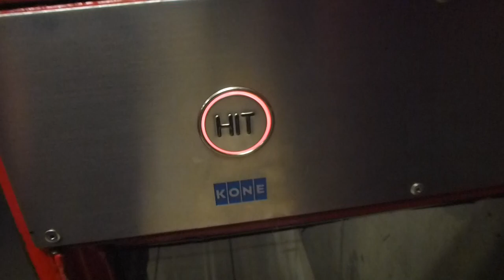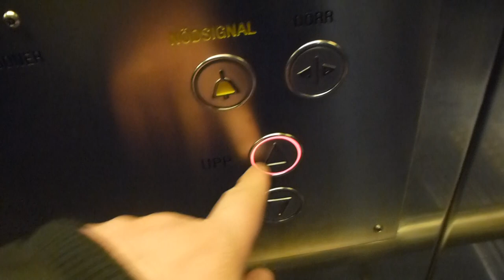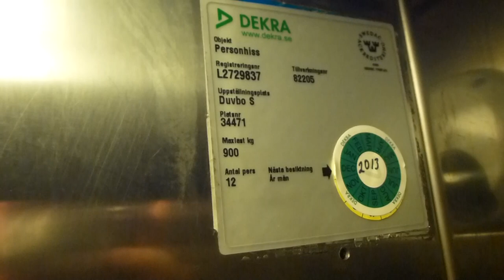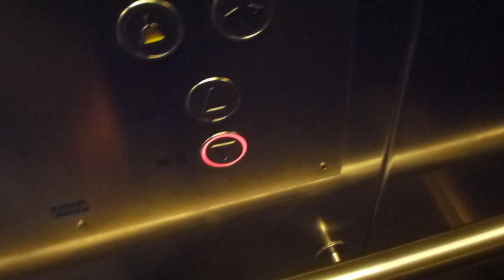1985 KONE (Upgraded) Inclined Elevator @ Duvbo Metro Station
Upgraded with new glass doors.
DUV 34471